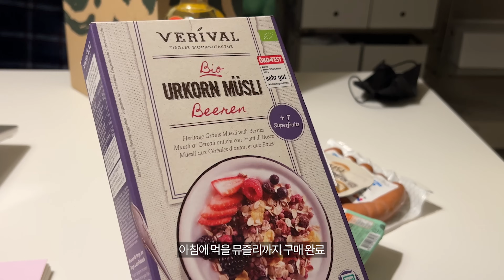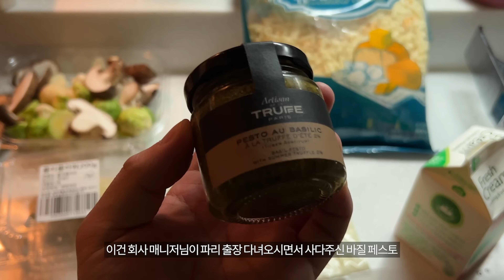SUB) 퇴근 후 혼자 보내는 저녁 루틴과 주말 일상 브이로그ㅣPRODUCTIVE NIGHT ROUTINE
날씨가 많이 따뜻해졌죠!
낮에 문득문득 와... 봄이 오려나보다 라고 느껴지는 순간들이 많은 요즘입니다.

이번 영상에서는 평일 저녁과 주말 일상을 담아봤어요.
아직도 새벽기상을 하고 있는데 주로 12시에서 1시사이에는 무조건 잠들고 있어요 🌚
이번 영상도 잔잔하게 즐겨주세요!